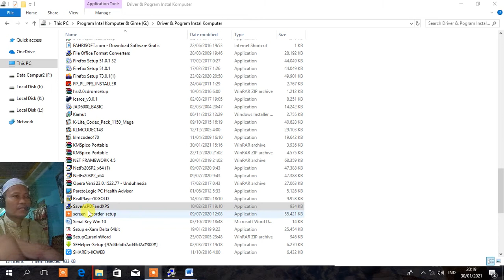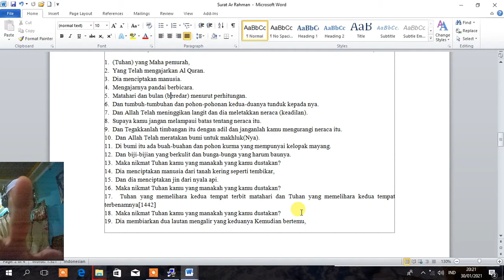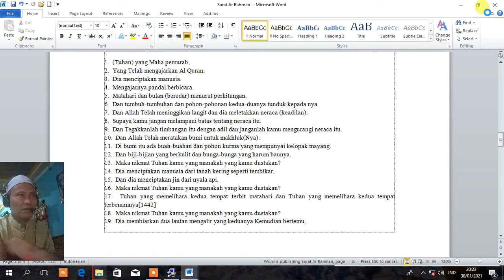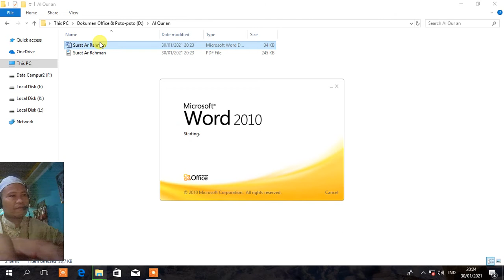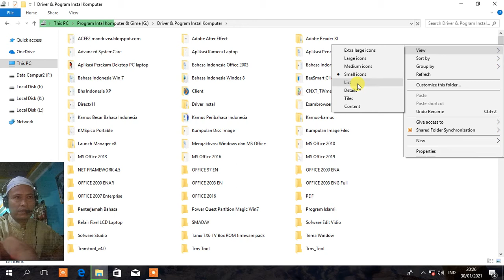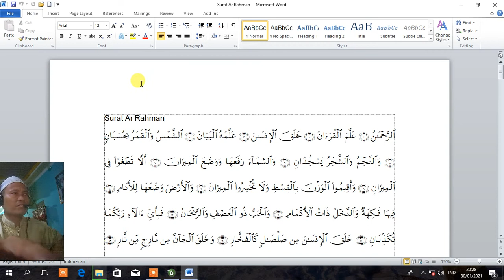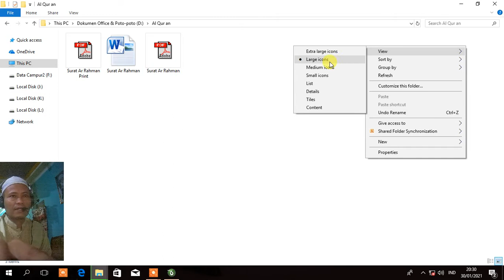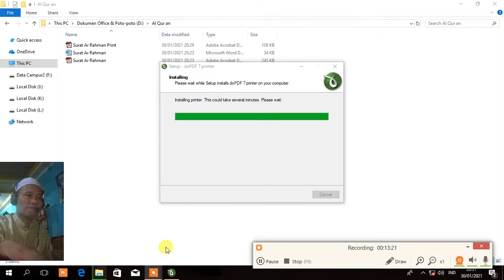Cara Mengubah File MS-Word ke PDF dengan Mudah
Cara Mengubah File MS-Word ke PDF dengan Mudah.mp4

Hoby, Penelusuran,
Elektronika, Teknologi,